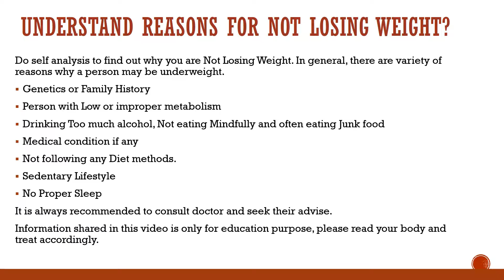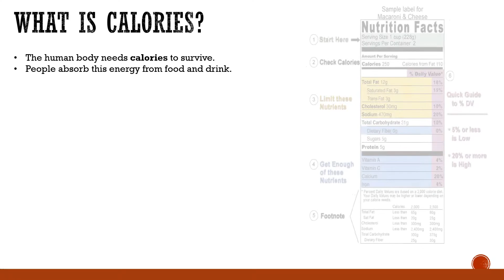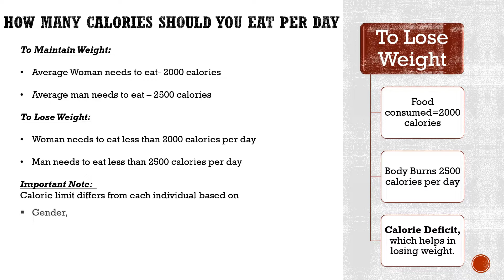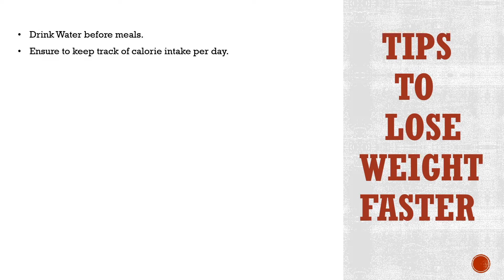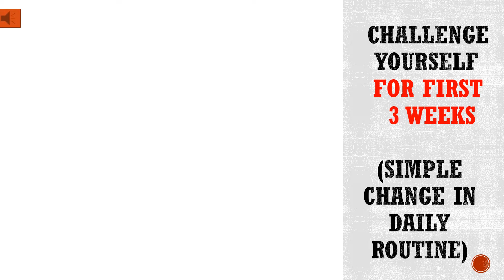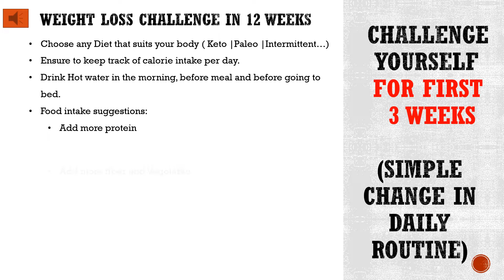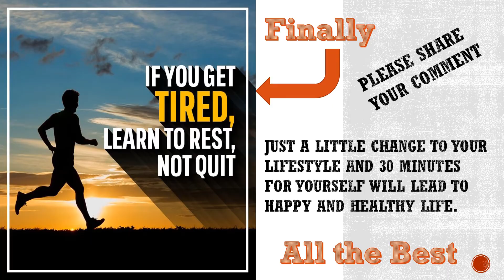Plan and Lose Weight in 12-Weeks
Welcome to Handpicked OFNI Channel

How to Lose Weight Fast and Easy|12-Week Weight Loss Challenge|Weight Loss Tips for First 3 week

Checkout my other videos for Weight Loss and Weight Gain.

When it comes to Weight Loss, Diet is the key. "the best diet to lose weight", you'll get A LOT of suggestions as to which diet to lose weight fast you should follow.When it comes to optimizing the best fat loss diet, you need to pay attention to how much protein,fats, and carbs you're ingesting on a daily basis.